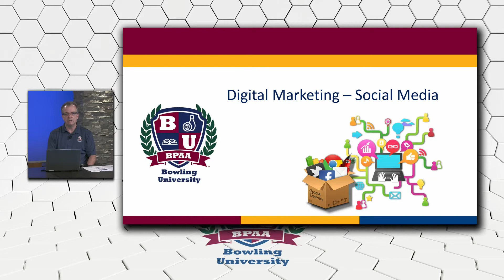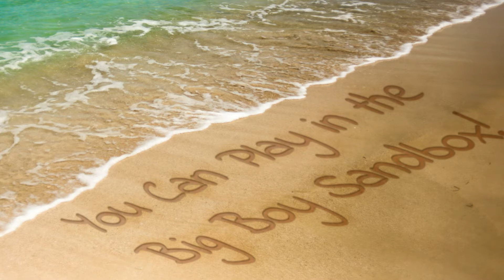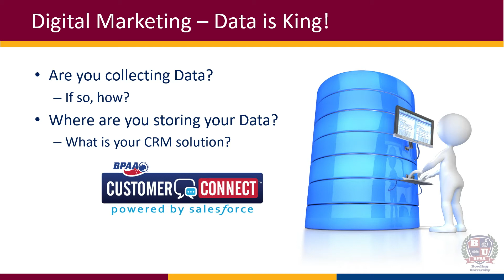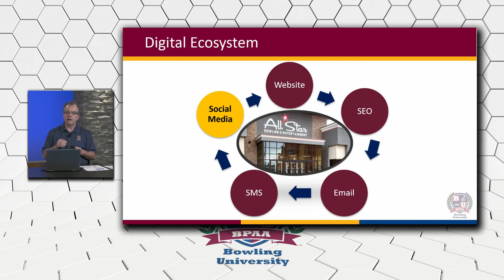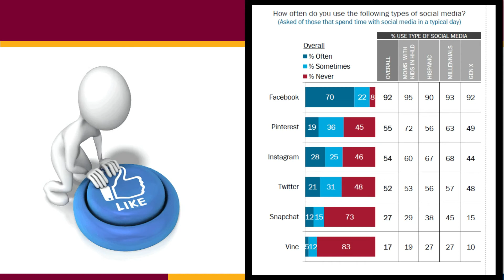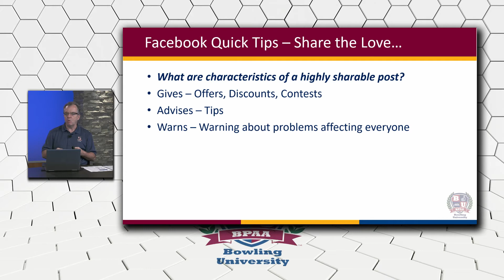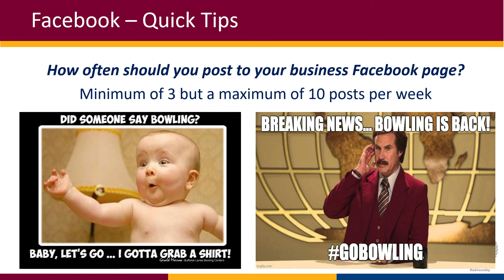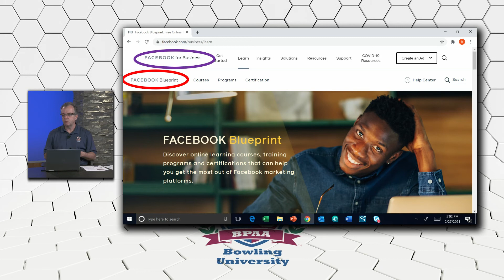Digital Marketing – Facebook (Ep. 034)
Using Facebook to reach guests as part of your digital marketing campaigns is a great way to share what's going on in the center.

The Tuesday Morning Profit Break is an opportunity for sharing insights on how to grow revenue, reduce costs and enrich yourself, your team and your business.